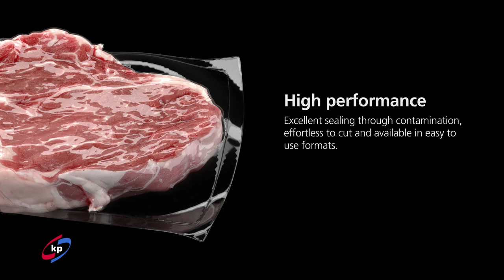kp FlexiVac® - Barrier vacuum bagging film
With excellent sealing performance in a secure and leak proof package, kp FlexiVac® multi-layer vacuum films protect fresh food products so they look great on the shelf in a crystal-clear pack. By removing the air from the pack, our films extend shelf life and preserve quality and freshness, reducing food waste.